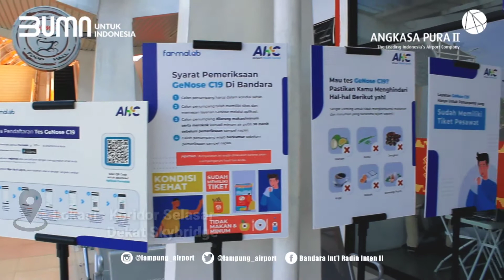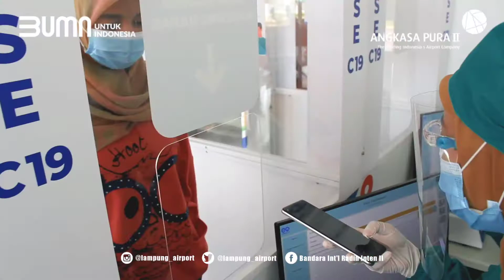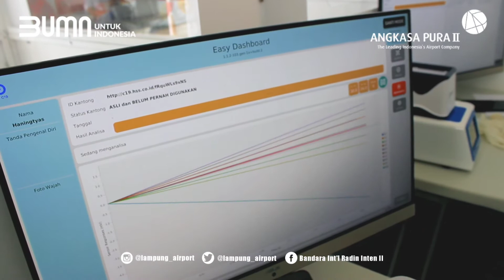MASIH BINGUNG PROSES MENGGUNAKAN GENOSE C19 ?? YUK IKUTIN KITA